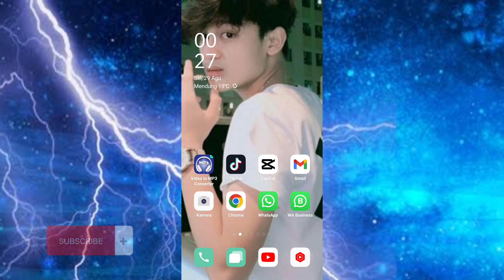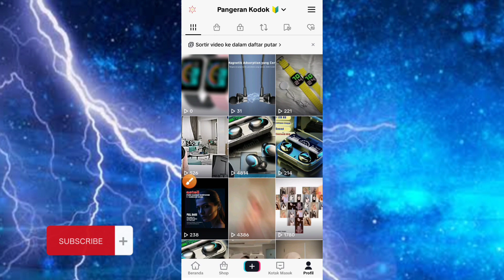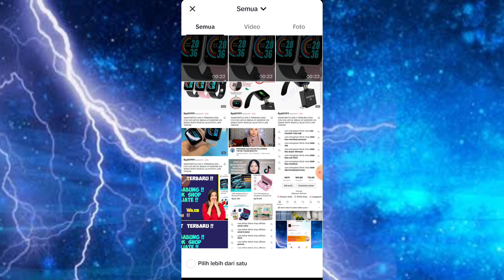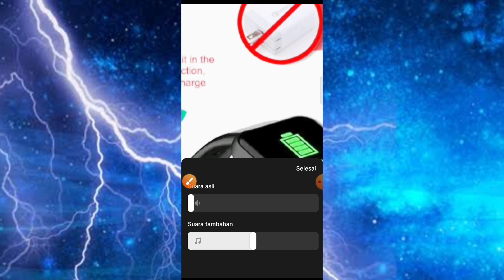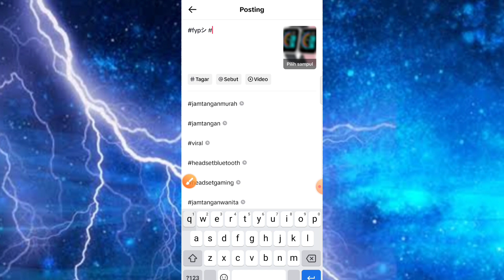Penyebab Pengikut Tiktok Berkurang Sendiri